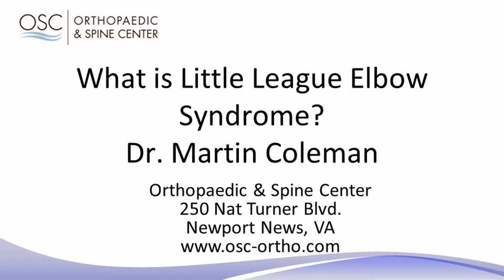What is Little League Elbow Syndrome?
Dr. Martin Coleman with the Orthopaedic & Spine Center in Newport News, Virginia discusses a condition found in young athletes such as swimmers and pitchers. Does your child's elbow hurt? It could be a shoulder issue. Check out this video to learn more.